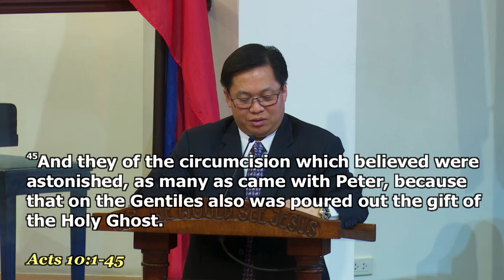Cornelius - from a Roman Centurion to a Soldier of Christ - Pr. Wilson Tan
Title: Cornelius - from a Roman Centurion to a Soldier of Christ
Speaker: Pr. Wilson Tan
Service: Sunday Morning Service
Date: March 24, 2019